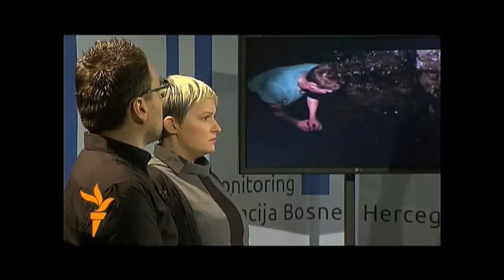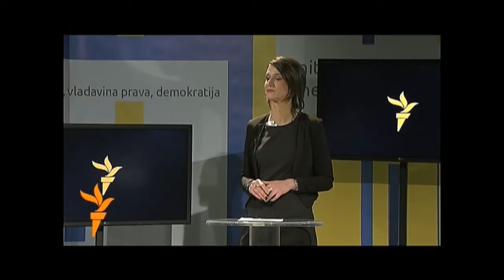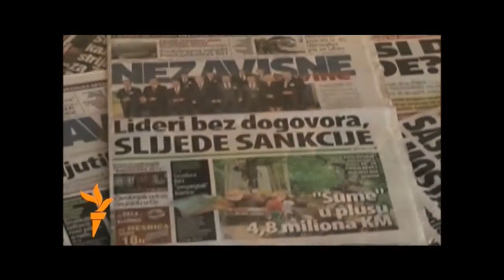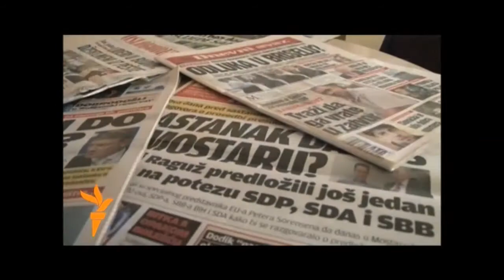TV Liberty Inicijativa za monitoring EU Integracija